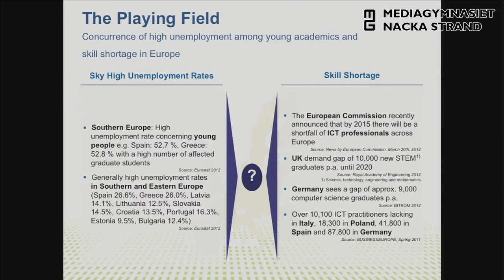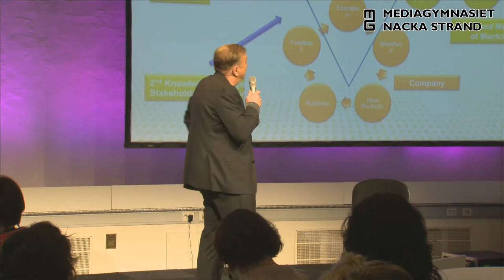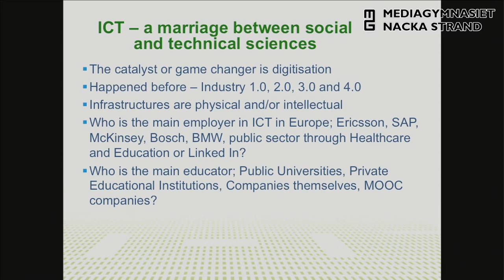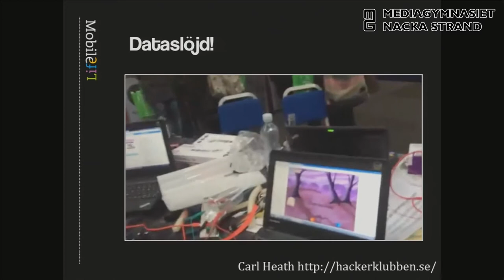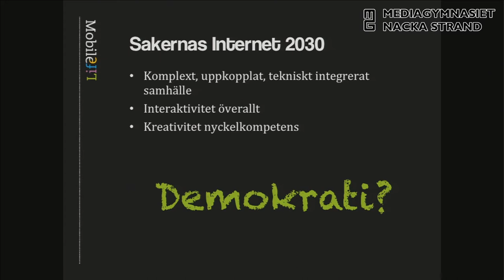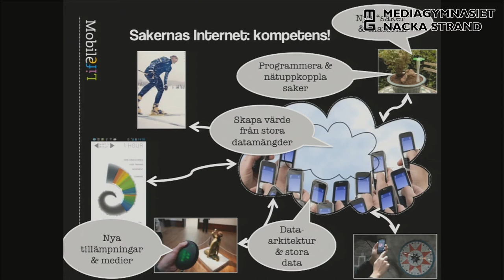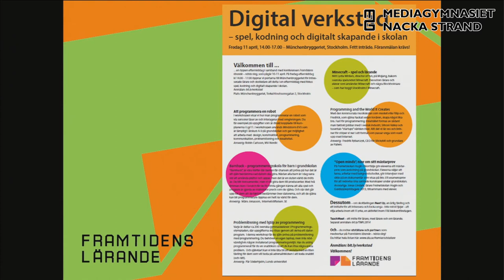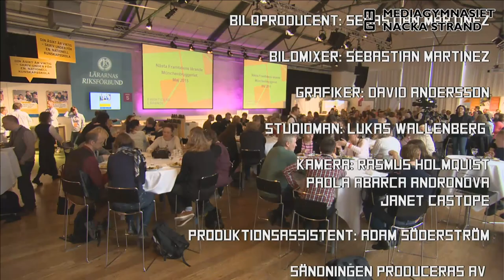Framtidens Lärande 2014 Entreprenörskap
Entreprenörskap, ingenjören, skolan och framtidens jobb
 • Student, entreprenör, ingenjör -- framtid,
 Anders Flodström, tidigare universitetskansler
 • Spel, kodning och digital kreativitet,
 Kristina Höök, professor KTH